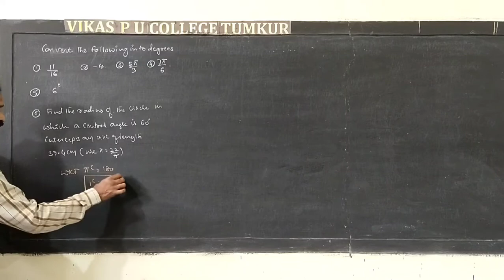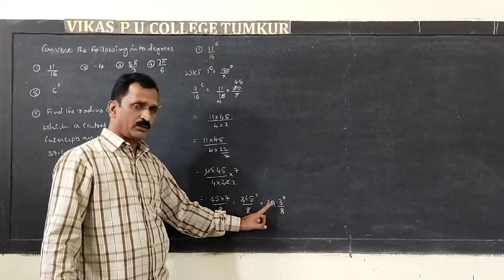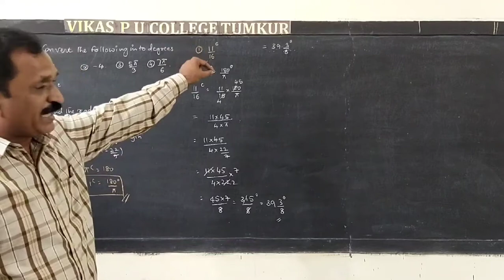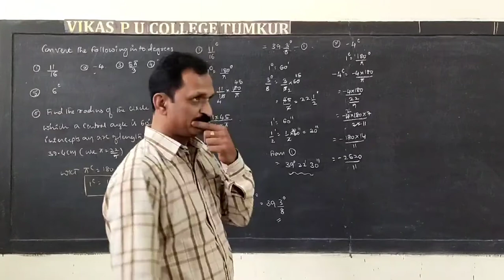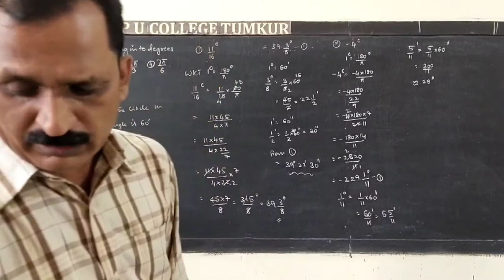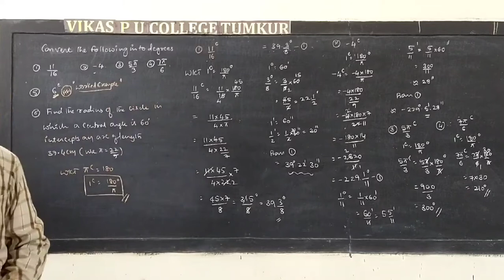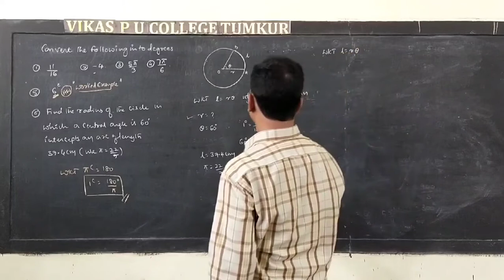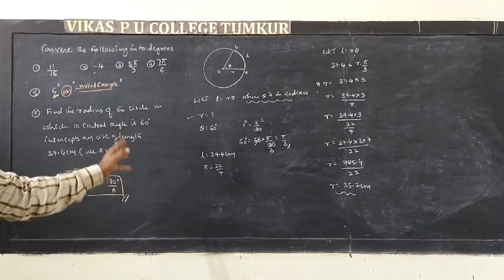I PU MATHS TRIGONOMETRY 15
I PU MATHS
TRIGONOMETRY 15
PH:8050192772